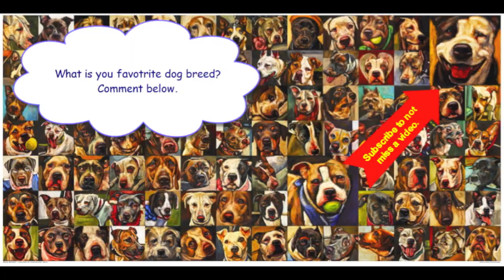GIVEAWAY! What's your favorite dog breed? 5.24.20 lesson teaser